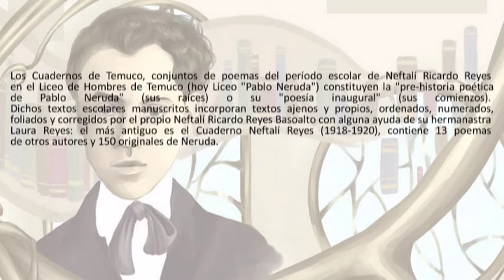CUADERNOS DE TEMUCO - CUATRO POEMAS DE NERUDA ADOLESCENTE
Pablo Neruda
Los Cuadernos de Temuco
Seix Barral, 1996. Buenos Aires

Los Cuadernos de Temuco, conjuntos de poemas del período escolar de Neftalí Ricardo Reyes en el Liceo de Hombres de Temuco (hoy Liceo "Pablo Neruda") constituyen la "pre-historia poética de Pablo Neruda" (sus raíces) o su "poesía inaugural" (sus comienzos).
Dichos textos escolares manuscritos incorporan textos ajenos y propios, ordenados, numerados, foliados y corregidos por el propio Neftalí Ricardo Reyes Basoalto con alguna ayuda de su hermanastra Laura Reyes: el más antiguo es el Cuaderno Neftalí Reyes (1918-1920), contiene 13 poemas
de otros autores y 150 originales de Neruda.

1:07 EL POETA QUE NO ES BURGUÉS NI HUMILDE
2:10 SENSACIÓNES DE CLASE DE QUÍMICA
3:14 LA MAESTRITA AQUELLA…
4:40 DE MI VIDA DE ESTUDIANTE

POEMAS LEÍDOS POR LUIGI MARIA CORSANICO

OBRA GRÁFICA: FLORENCIA BOBADILLA SÁEZ, JOVEN TALENTO CHILENO, VIVE EN VALDIVIA.

Arranged by Seth Ford-Young
Evan Price (violin)
Rob Reich (accordion)
Jason Vanderford (guitar)
Seth Ford-Young (bass)